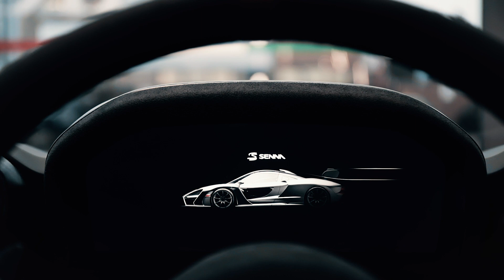McLaren Senna | AMARI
The McLaren Senna in MSO Heritage Volcano Red, currently available at AMARI.